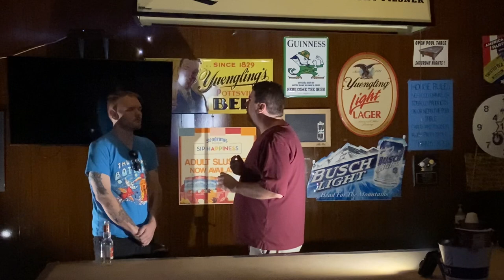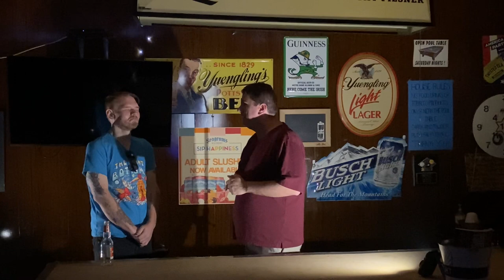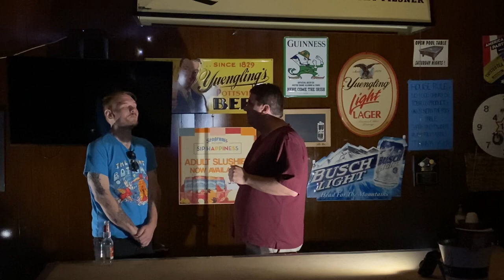Mentalism Performance - 8/11/23 (Memory Thief)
I do a variation on the classic "Memory Thief" routine

This is a trick I've actually done several times before at open mics and a few shows, but I've never been able to share a successful version until now. The reason actually pertains to the joke I make during the set-up: I tried it with audience members who HAD drank too much and weren't able to remember any of the symbols. And when I saw Donald coming up with his beer bottle I was worried this would lead to another incident like those. Thankfully my fears were unfounded, and this turned out to be the best attempt so far.